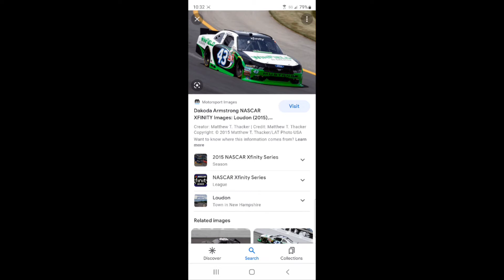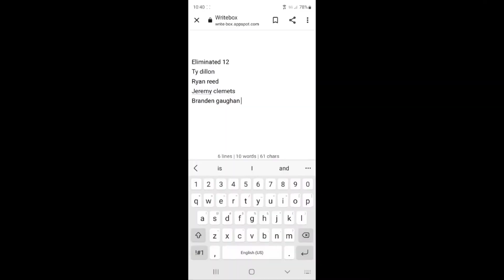what if nascar Xfinity had a playoffs in 2015